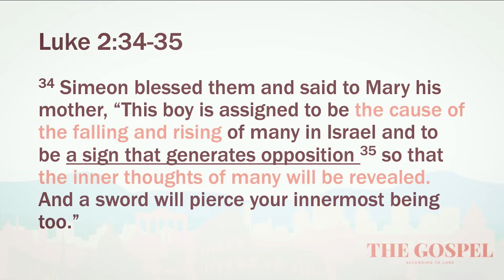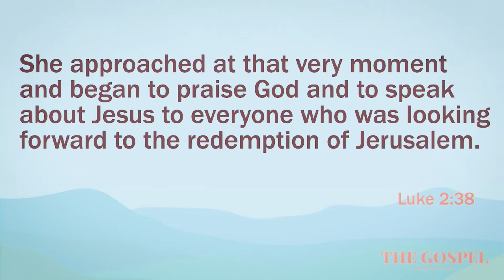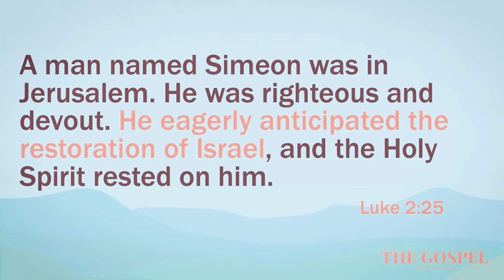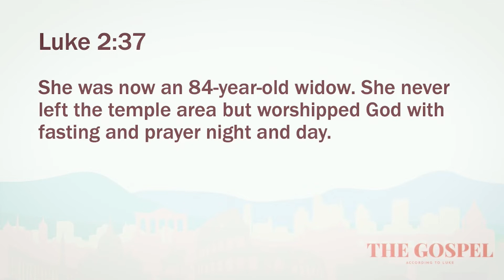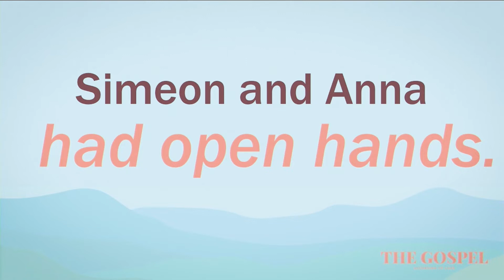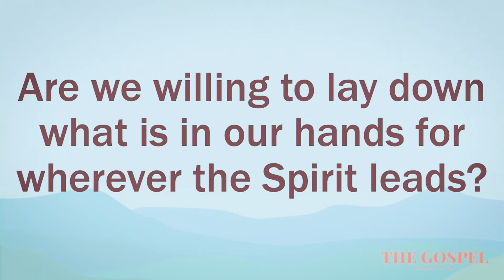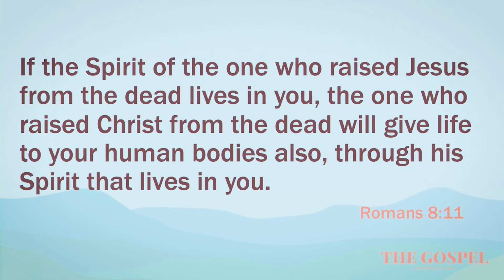Preferring God's Will - Sunday, October 2nd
This week, Jeff Brown provided a message at New Garden digitally from Woodmont Hills Church. This will happen several other times through the end of the year.
Our apologies for not having the rest of our gathering up this week, technical difficulties!